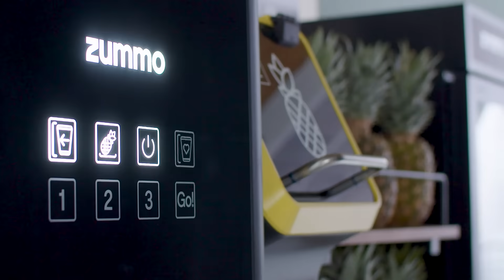Isla by Zummo - How to use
Our latest revolution: Isla
Discover how to use it in a simple way. Intuitive and fast. It has arrived to give an about-turn to the way we eat natural pineapple. 🍍.

Isla provides consumers with a unique experience, by preparing a fresh pineapple that is ready to eat anywhere you want.